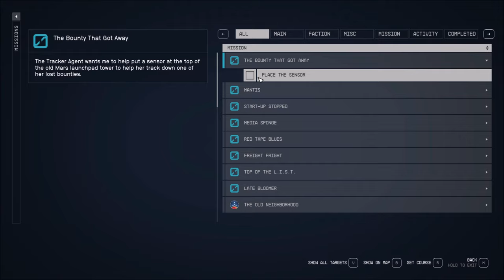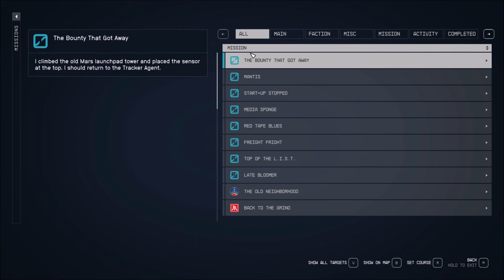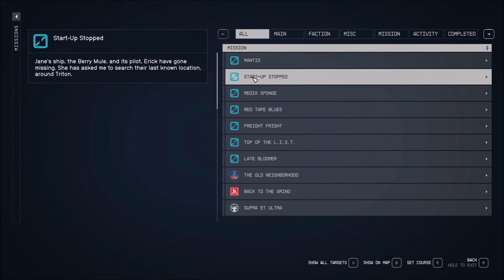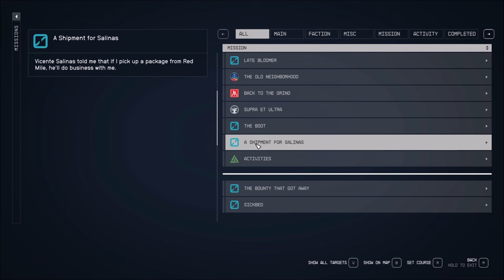Let's Play Starfield (Blind), Part 46: The Bounty That Got Away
(Part 1 of 4) Someone wants us to help track a bad guy... by climbing the man-made equivalent of Mount Everest and placing a sensor there. Oh yeah, no sweat.